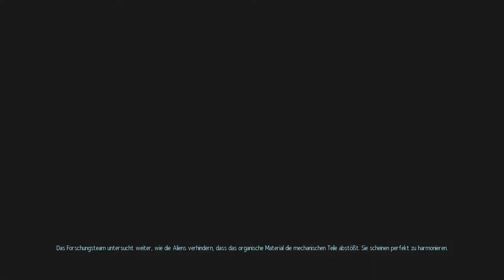XCom EW #11 Terror in Dheli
Mit Linux, GaGaGooGle und Zhang verletzt, bestreiten wir die Terror Mission nur mit unserem B-Team.